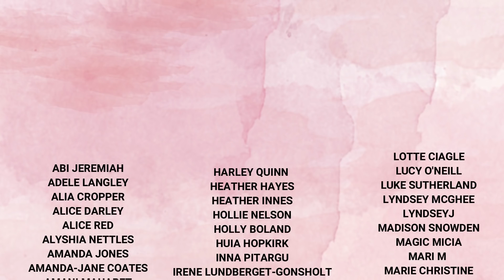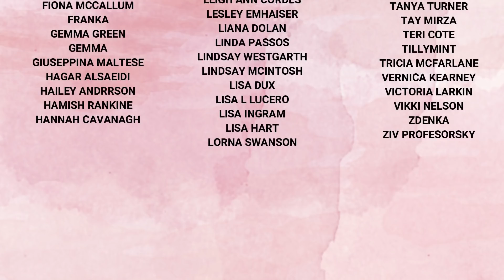NEW SLEEK SAY IT LOUD SATIN LIPSTICK SWATCHES | MAKEMEUPMISSA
Hey guys! So I'm a bit annoyed because tbh todays video was supposed to be a bit more exciting however HOPEFULLY I can have that up for Friday or Sunday! So instead as you can see I'm doing another lip swatch video, this time all 10 shades of the new Sleek Say It Loud satin lipsticks!
What's your thoughts on the shades?